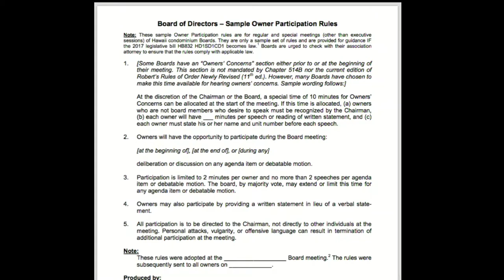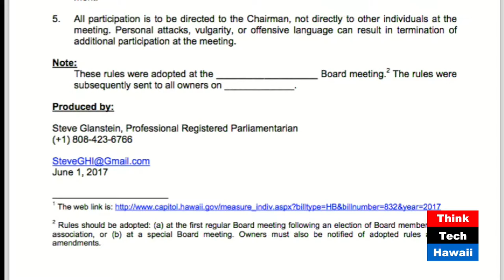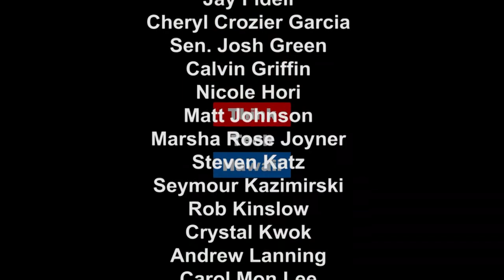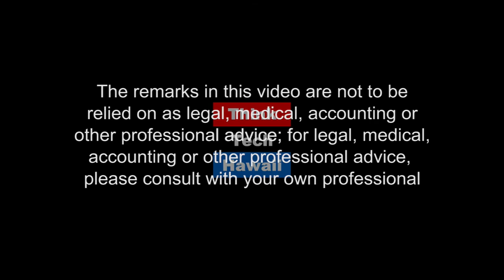Open Board Meetings and HB832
Steve Glanstein, PRP and Parliamentarian, joins Richard Emery on Condo Insider to discuss Open Board Meetings and HB832. We learn Current law on open board meetings, the goal of HB832 and the Possible breach of fiduciary duty.